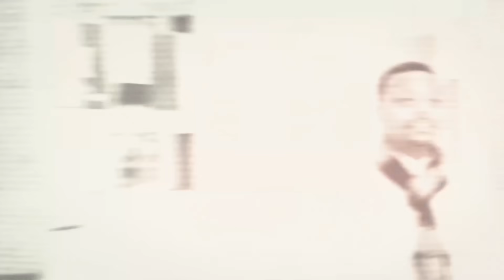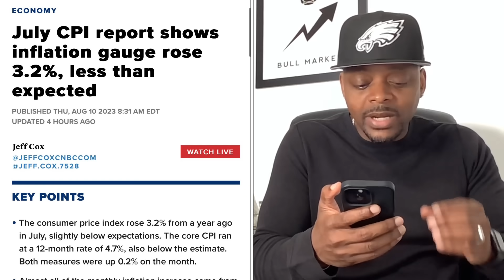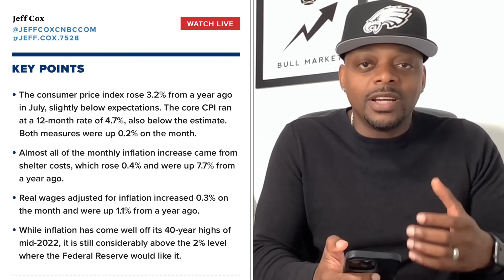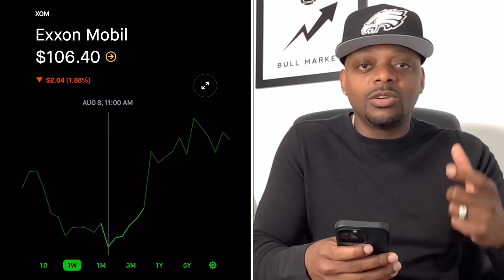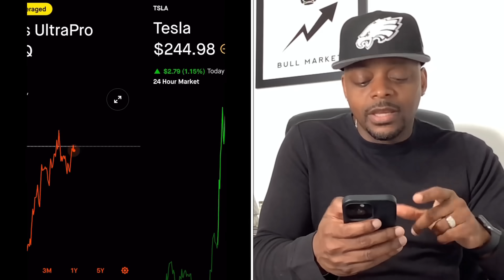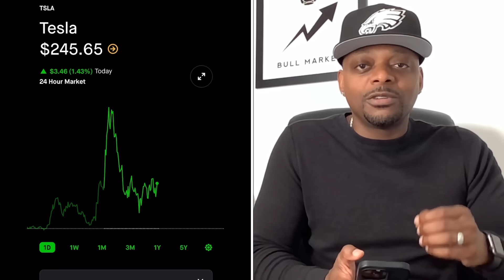🚀Stocks Explode | Make $1,000 Friday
beginnersonly STOCKS with the OPTIONS.